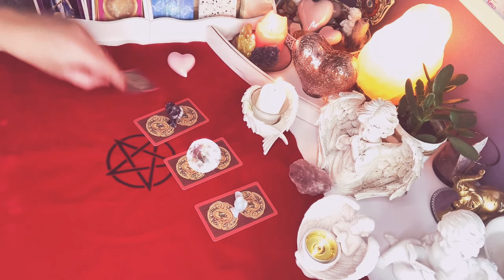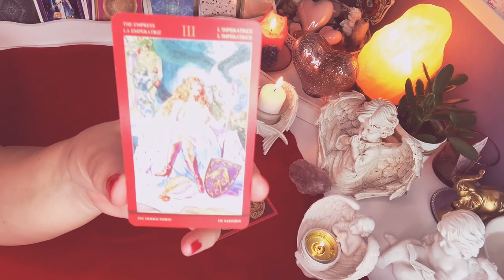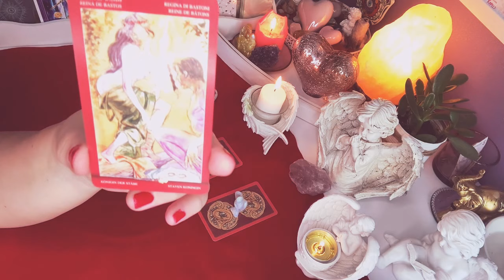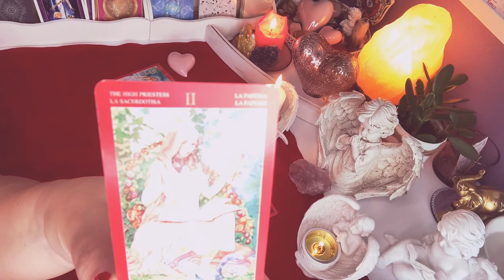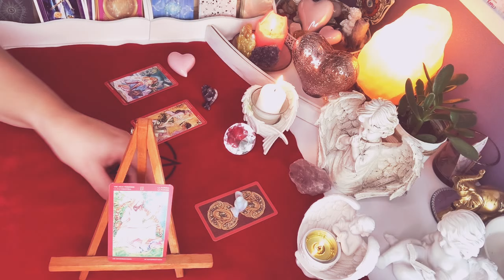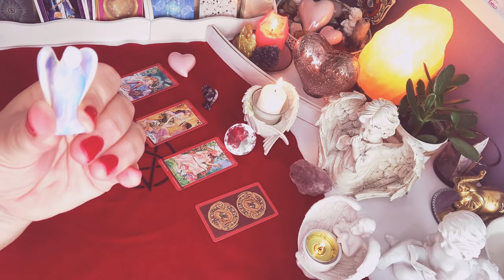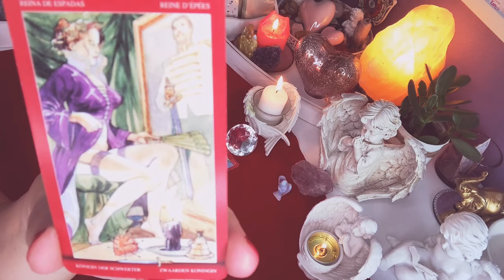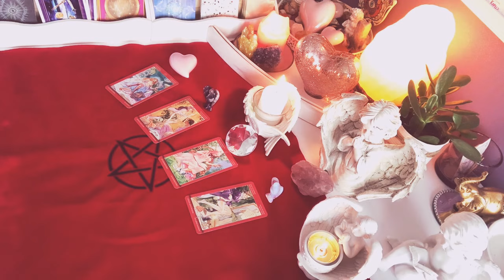Sex Orakel❤️JAKA ONA BEDZIE W#SEKSIE?❤️Czesc 4❤️SEX W#TAROCIE❤️wybierz karte❤️wrozby